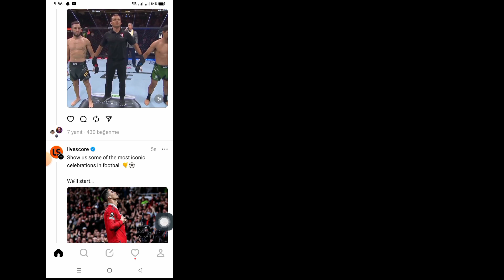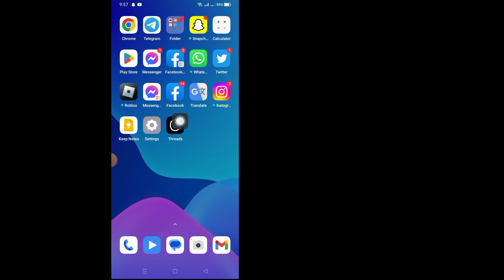Tehditlerde Karanlık Mod Nasıl Etkinleştirilir | Yeni Güncelleme 2023|Tehditlerde Karanlık modu açın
Bu videoda size göstereceğim
Tehditlerde Karanlık Mod Nasıl Etkinleştirilir?

Tehditlerde Karanlık Modu Nasıl Açarsınız diyorsanız videoyu sonuna kadar izleyin çok basit ve kolay bir işlemdir.